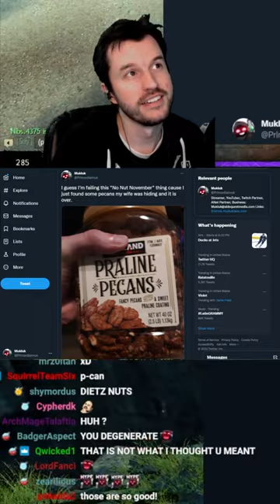I Failed NNN